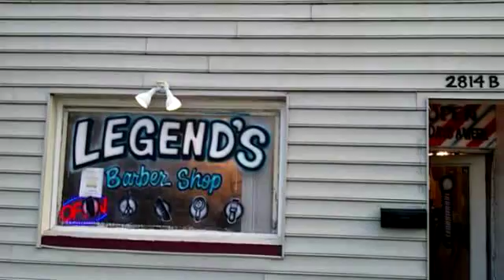Property for Sale - 2814 CHESTNUT AVE, Newport News, VA 23607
Tenants convey, instant rental income. Great investment!

Bedrooms: 0
Bathrooms: 0
Square Feet: 1514
Price: $130,000

For more information about this property, please contact Chantel Ray Real Estate at or . You can also text 3309023 to 67299.